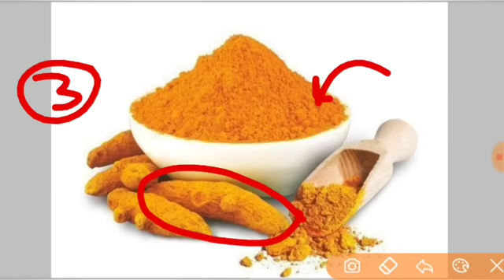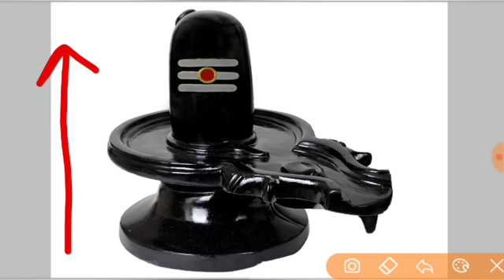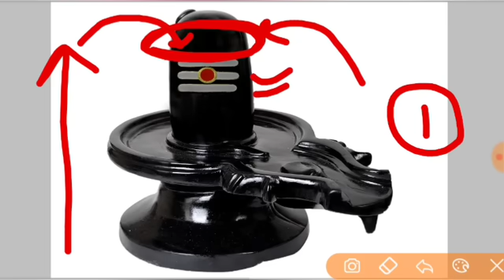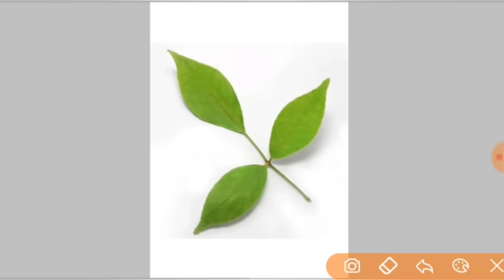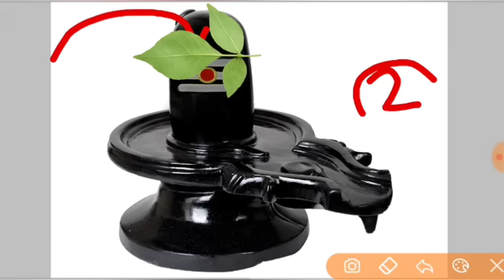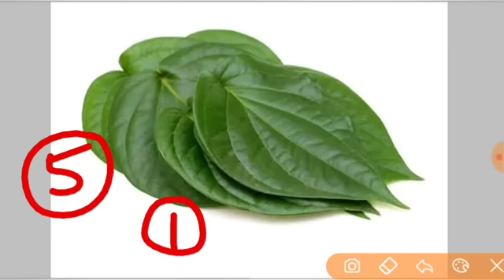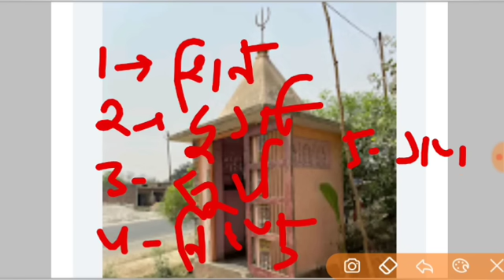How to control husband | पति पत्नी में बढ़ेगा प्रेम करिए उपाय | pati patni ke upay pradeep Mishra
जय महाकाल
प्रदोष काल का समय